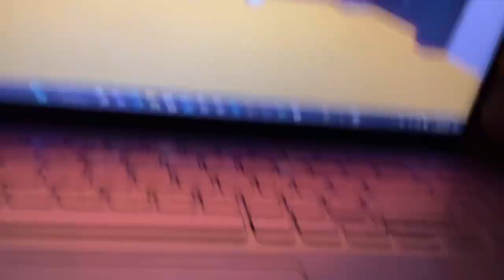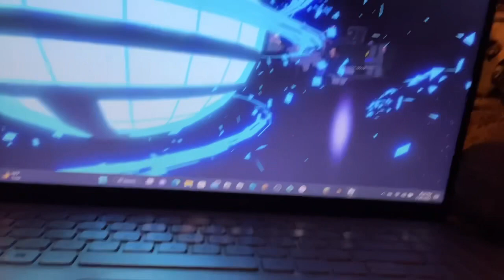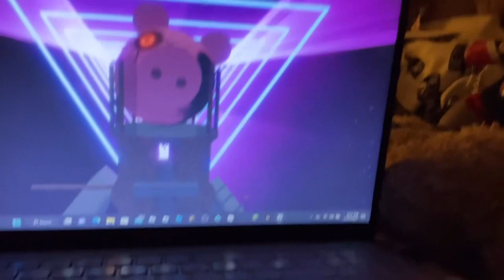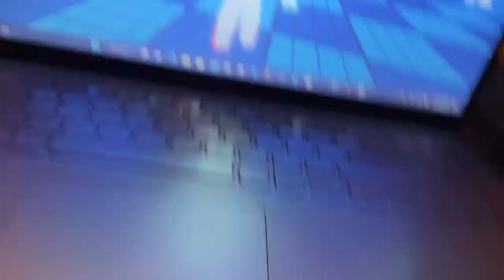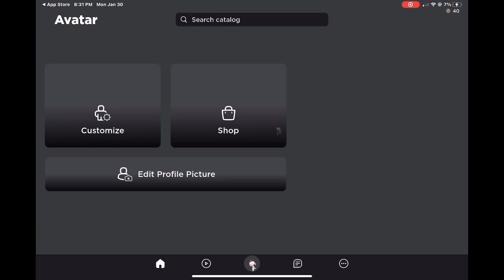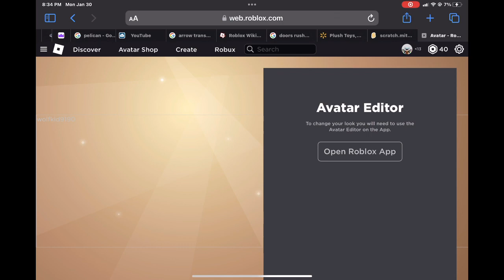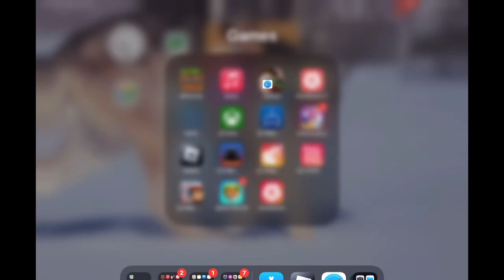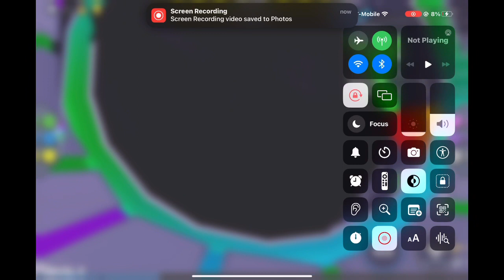I BEAT THE RB BATTLES SEASON 3 FINAL BATTLE!!!!!!!!!!!!! HOORAYYYYYY!!!!!!!!!!!!!!